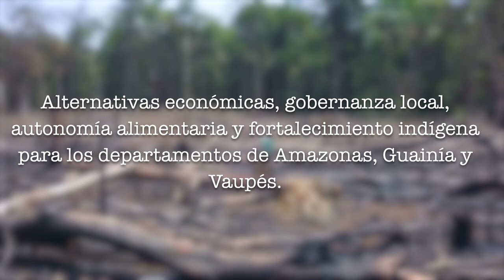El SINCHI y la comunidades de Ceima Cachivera fortalecen construyen un futuro sostenible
🗣👤El Instituto SINCHI y las comunidades de Ceima Cachivera fortalecen construyen un futuro sostenibe. Junto al Minciencias, apoyamos la autonomía alimentaria de las comunidades indígenas, valorando y promoviendo sus sistema tradicional de producción, conocidos como la chagra. 🥔🍍🍠

Desarrollamos herramientas y conocimientos para que las comunidades puedan gestionar de manera sostenible las chagras, teniendo en cuenta, su importancia cultural, econónomica y ambiental. ♻️✅

 Explora cómo la chagra contribuye a la conservación de la biodiversidad y al fortalecimiento de los saberes indígenas. 👐